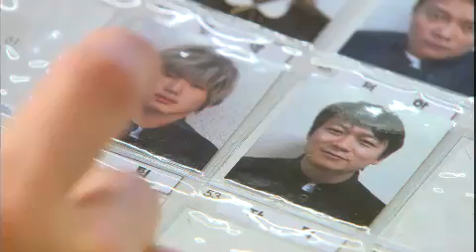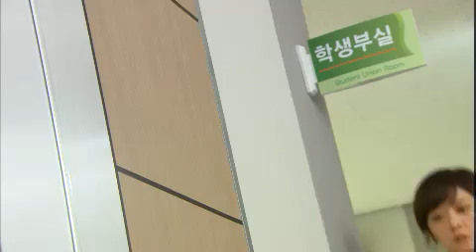학교 2013 - School 2013 EP01 # 005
Title : School 2013 (EP01)

서울 시내 178개 고등학교 중 최하위권인 승리고등학교는 2013학년도 신입생 유치를 위한 학교 설명회 준비가 한창이다. "삥은 뜯겨도 빵셔틀은 하지 않는다"의 신조로 있는 듯 없는 듯 학교생활을 버텨온 2학년 2반 꼴찌 고남순은 일진 오정호의 지지로 덜컥 2학기 회장이 되어 버린다. 학생들의 학업 신장을 위해 특별히 스카우트 된 강남 최고의 국어강사 강세찬이 학교 설명회를 찾은 학부모와 예비 입학생 앞에 모습을 드러내는 순간. 고남순, 당혹스러움을 감출 수가 없는데...